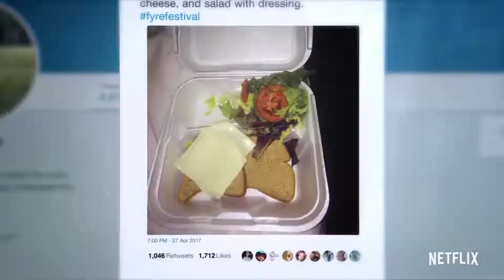Fyre Official Trailer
An exclusive behind the scenes look at the infamous unraveling of the Fyre music festival.